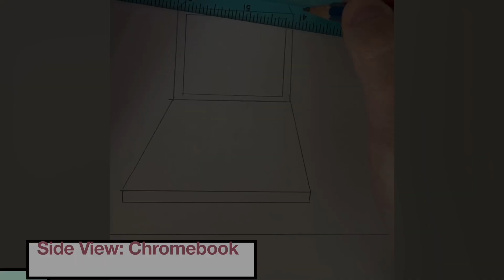Side view: chromebook